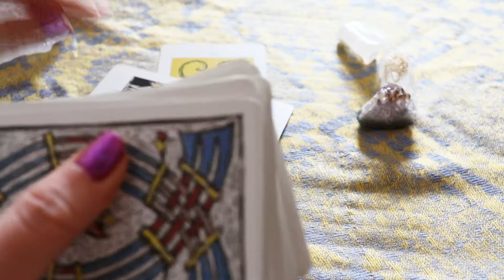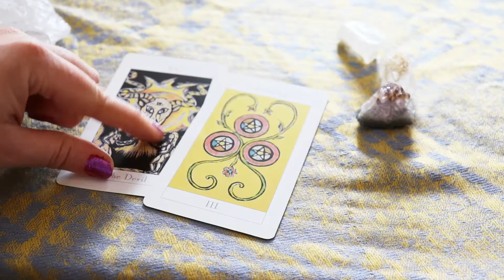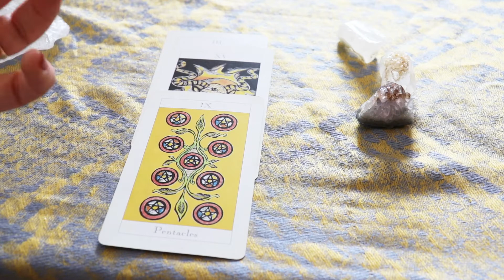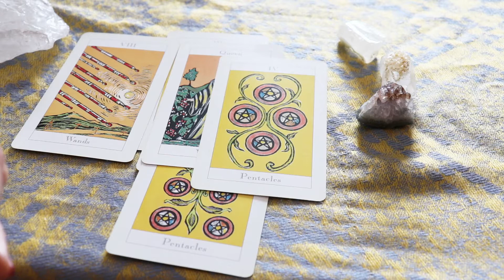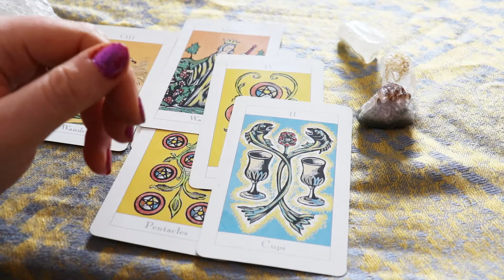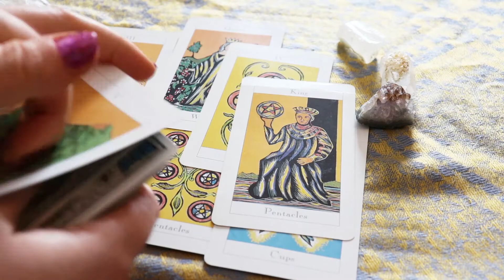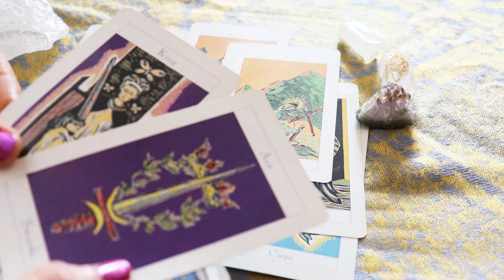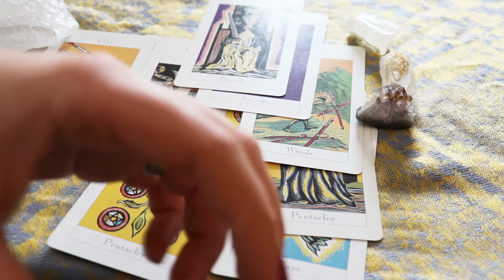Gemini May Tarot 2020 🔮♊